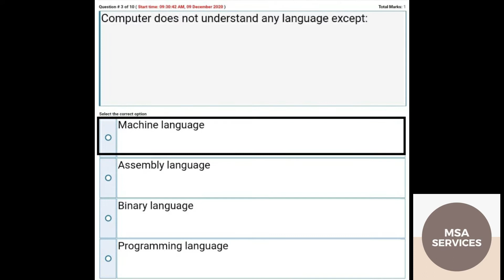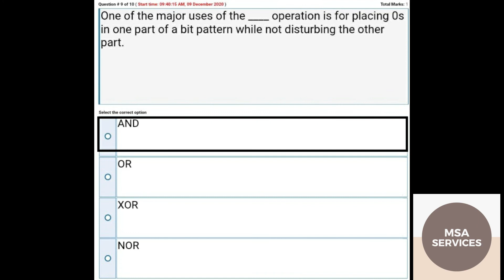CS101 Quiz No 1 Solution Fall 2020 Virtual University VULMS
Welcome all the new Viewer on this channel MSA  Services
I hope you are all well and enjoying life.
Today I share the Quiz of CS101 the course code of Basic Computer Science in the Virtual University of Pakistan.
The Correct Answers are highlighted to save your time.
Keep Visiting MSA Services Because MSA Services Provide The material of VU, Virtual University of Pakistan, MSA Services also provide you Vu Assignments, Vu GDBs, Update about VULMS, and students Problems solution in vulms, Learning in VULMS, New Announcements and much more.